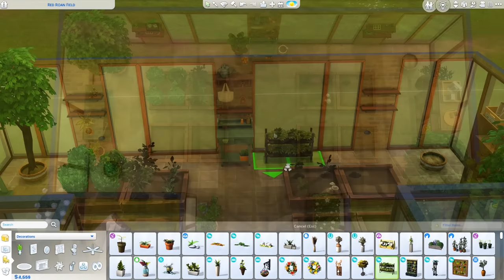SPENDING ALL OUR MONEY ON DECORATING - totally worth it 🍂 | Sims 4 Horse Ranch Gameplay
Welcome to let's play The Sims 4 Horse Ranch - Rags to Riches edition! Our nectar is finally making us some money, so I decided to spend it all on decorating the greenhouse and I love it! We also give Terra some new fall outfits and buy chickens! ❤️ OPEN FOR MORE